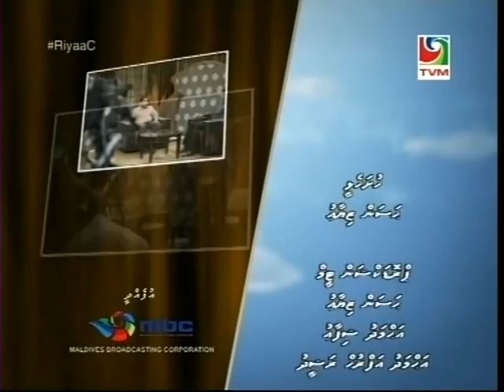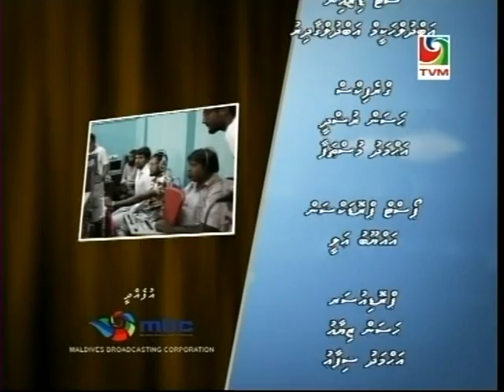Riyaasee Candidate - Episode 1 with Qasim Ibrahim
Riyaasee Candidate - Episode 1 with Qasim Ibrahim - TVM